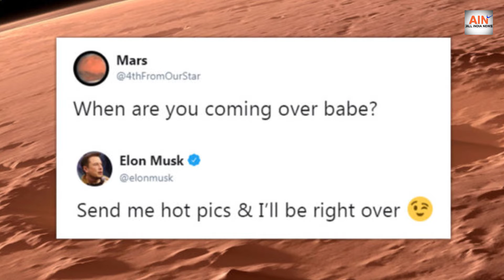अमेरिका के मंगल गृह पे जाने के सपने को लगा बड़ा झटका | All India News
ALL INDIA NEWS - अमेरिका के मंगल गृह पे जाने के सपने को लगा बड़ा झटका